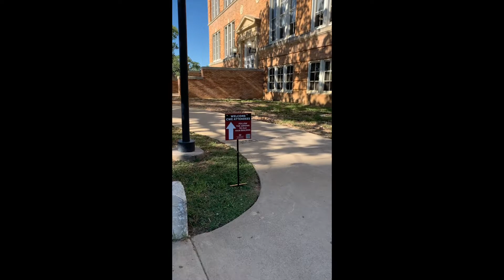How to get from TWU's Visitor's Parking Lot to Old Main Building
This video will assist you in navigating from Texas Woman’s University Visitor’s Parking Lot to the Old Main Building for the Center for Women Entrepreneurs event located on the 2nd Floor, Rm 257.

Don’t forget to download the Parkmobile app @ and register for parking when you arrive. Parking is free and the parking code was in your event confirmation from Eventbrite.